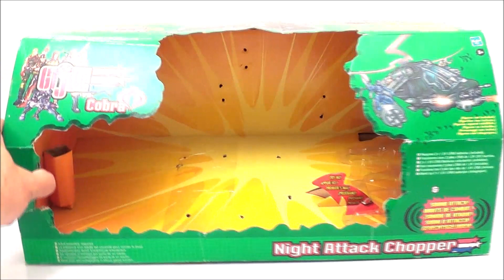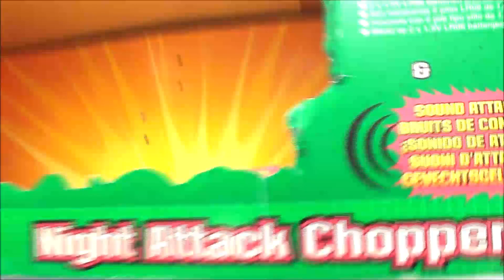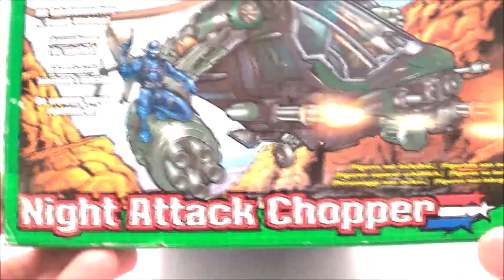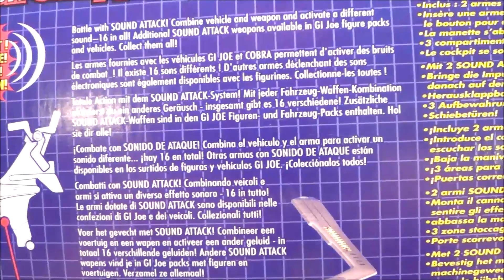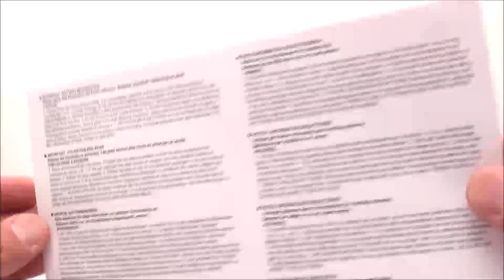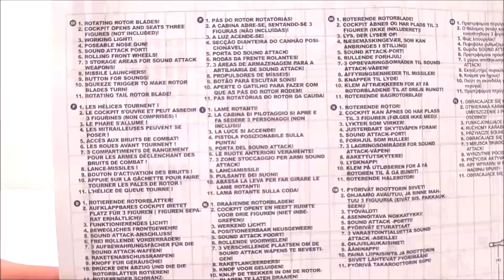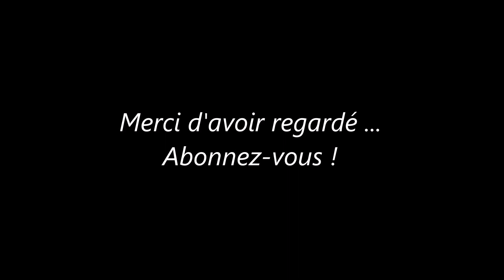Zblex French Reviews : G.I.Joe Night Attack Chopper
Je suis heureux de vous présenter le "Night Attack Chopper", l'hélicoptère de combat G.I.Joe que je préfère, toutes gammes confondues. J'espère que cette vidéo vous plaira. Bon visionnage !